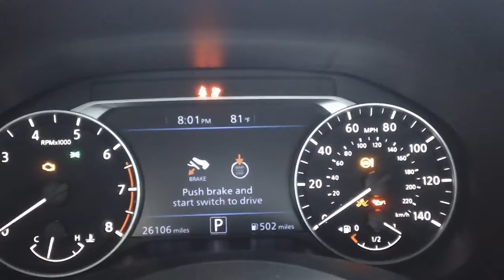Nissan altima chime